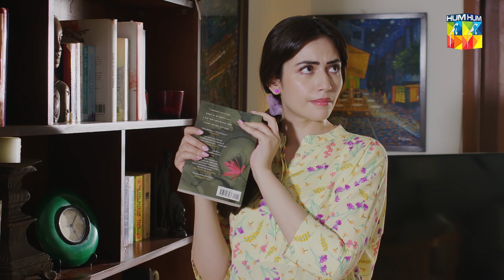Meri Lunday Ki Jooti Ko Bhi Parwah Nahi !! sanajaved usmankhalidbutt - Kaala Doriya - HUM TV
Kaala Doriya - Episode 09 [𝐂𝐂] 18th November 2022 - Digitally Presented By Blesso Cosmetics - HUM TV

CAST :
Osman Khalid Butt
Sana Javed
Shehzad Noor
Farhan Ally Agha
Nadia Afghan
Zainab Qayyum
Tamkinat Mansoor
Khaled Anum
Ali Safina